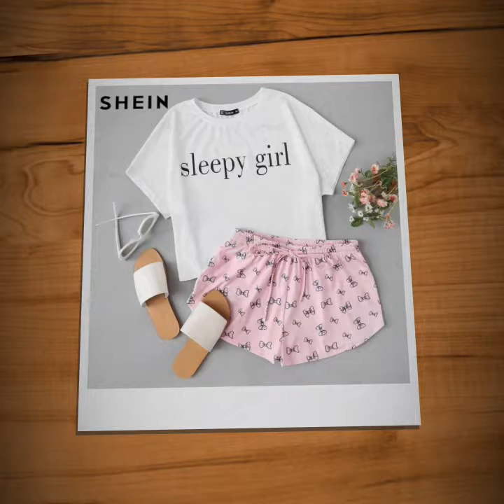Shorts combo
Stylish shorts combo for this summer